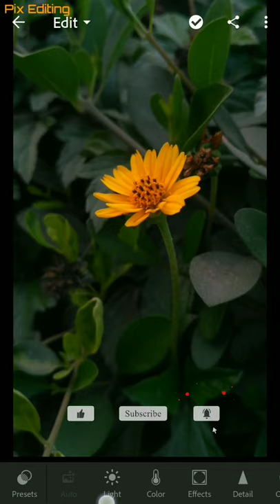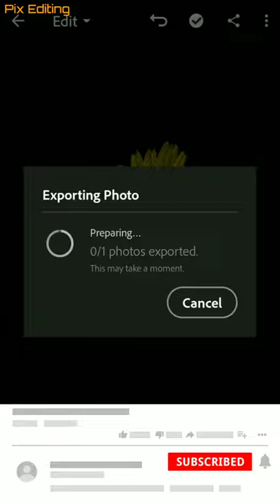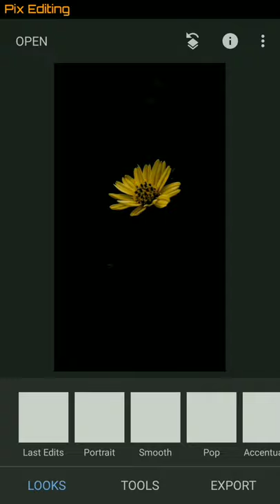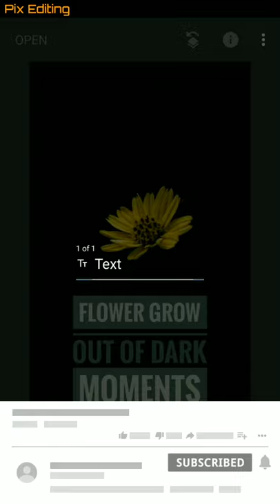Flower grow out of dark moments | Photo editing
Hello Viewer 😊
Welcome to PIX EDITING.
This image is taken using Realme phone. We tried to give dark green effect 👍👍
And download original and edited images at free of cost 😉 link is given below.

                                  Photography by :
                                       Pix Vision